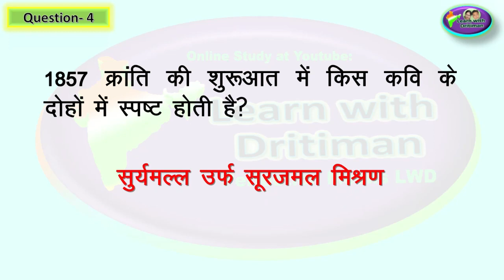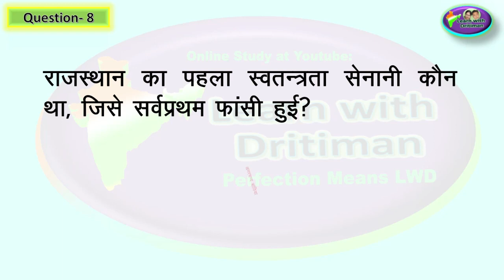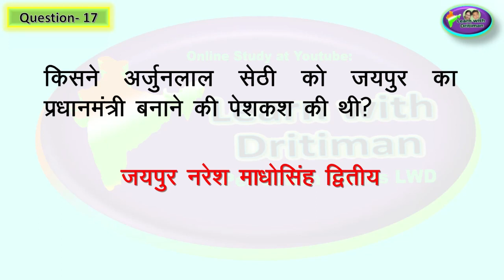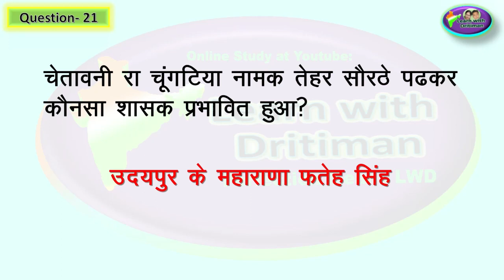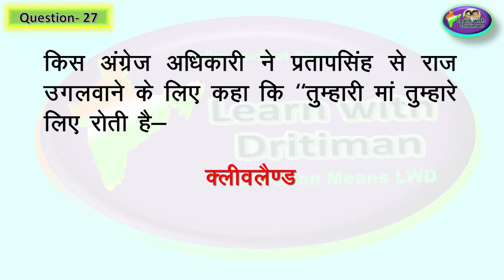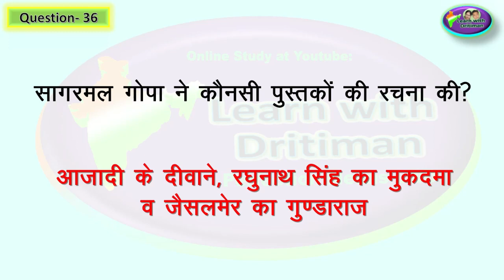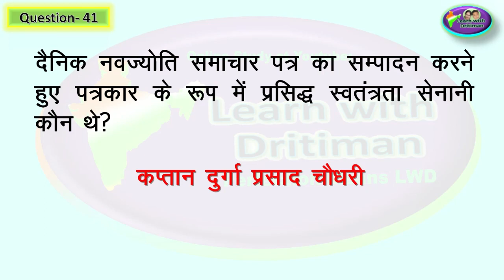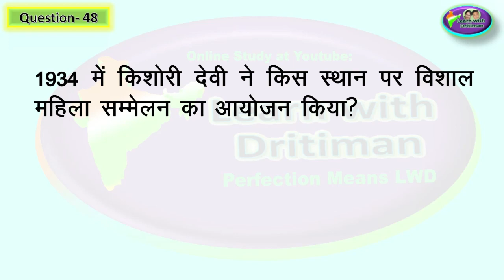Rajsthan GK Free classes class -9 ch-2 part-1 || Anu Jadoun || raj gk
Rajsthan GK Free classes class -9 ch-1 -1857 की क्रांति part-2    || Anu Jadoun || raj gk  class -9 ch-1 1857 की क्रांति part-2    || Anu Jadoun || raj gk
राजस्थान gk  Hamara Rajasthan class -8 ch-8 part-3 || Anu Jadoun || All teaching exam || NCERT || RPSC